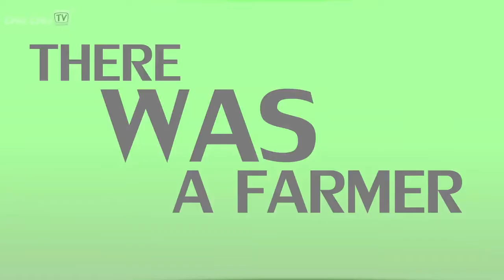Bingo Dog Karaoke Song - New Nursery Rhymes for Children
ABC songs for children to learn alphabets through songs and Nursery Rhymes Compilation. Popular and Top Nursery Rhymes like twinkle twinkle little star, phonics song, johny johny yes papa, wheels on the bus, five little ducks, five little monkeys, incy wincy spider, itsy bitsy spider, humpty dumpty sat on a wall, hey diddle diddle, head shoulders knees and toes are being uploaded.. Stay tuned.